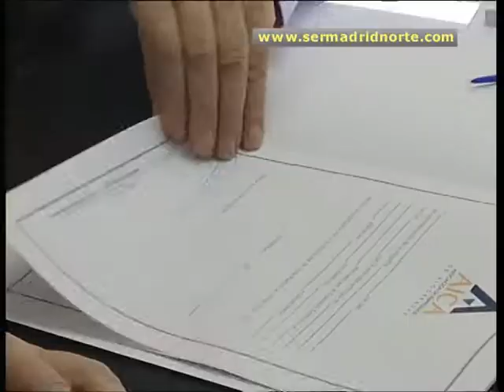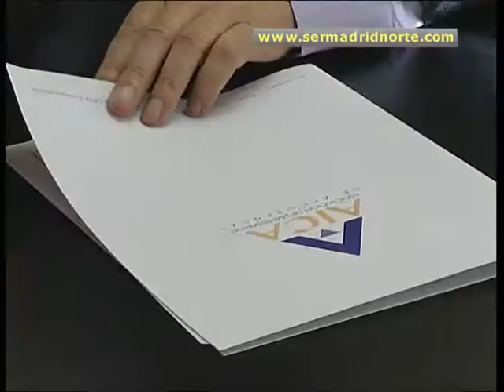La Galería Comercial de la calle Constitución se une a la asociación de empresarios de Alcobendas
La Galería Comercial de la calle Constitución pasa a formar parte a partir de ahora de AICA. Con la firma de su acta de adhesión, este emblemático mercado comienza una nueva andadura de la mano la asociación empresarial de Alcobendas con el objetivo de reforzar su posición estratégica en el comercio de la ciudad.